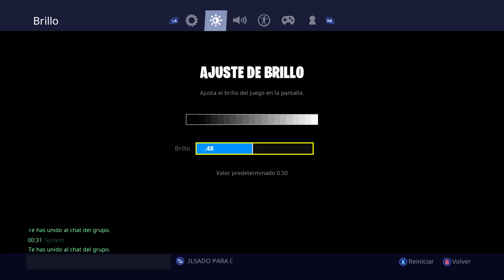*TRUCO* para ver a tus enemigos en todas partes en Fortnite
Con este video sabran de donde vienen los disparos, pasos, etc.
Codigo de creador: LUCKYRECON

Xbox: L0ckii
Epic:Luckyrecon

Para contribuciones o donación via paypal, cualquier donación será muy bien recibida muchas gracias.

Ignorar